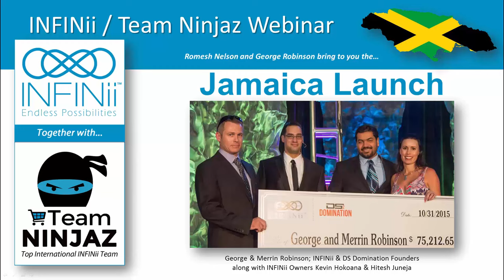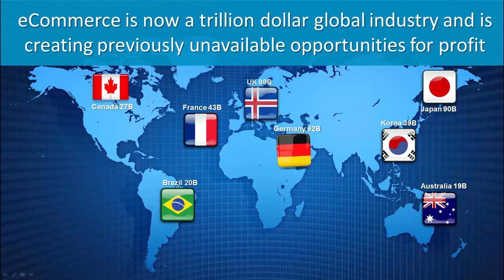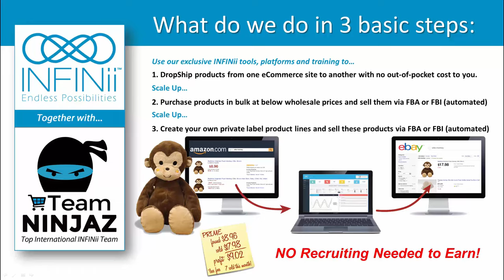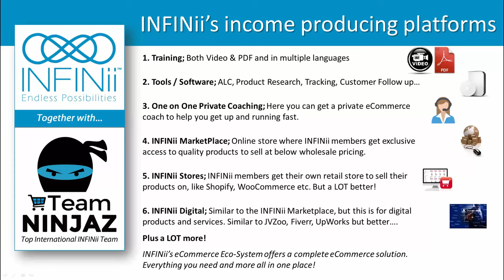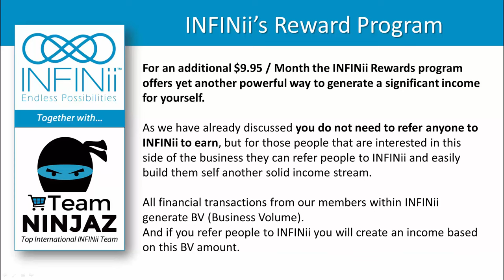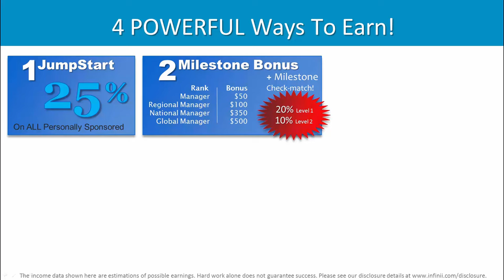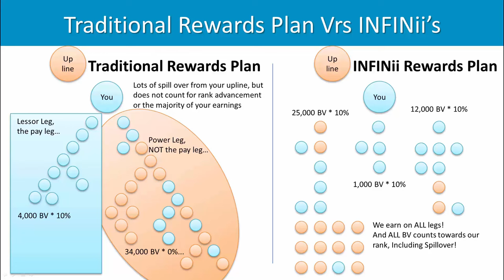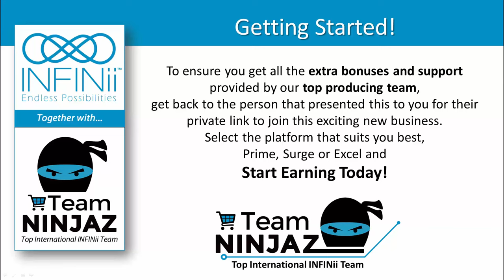​INFINii Jamaica Launch - No Recruiting To Earn - eCom Ninjaz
Are you looking for something new, exciting and profitable with NO recruiting required?

Something that works?

INFINii MARKETPLACE:
Vendors = Manufactures
Customers / MarketPlace = INFINii Members
This is where our INFINii Members get exclusive access to find products to sell on their eBay, Amazon, Shopify, INFINii Stores...

Our INFINii members can DropShip from or buy in bulk at very low prices to then sell on their eCommerce sales platforms. Perfect for international INFINii members. INFINii Australia for example.

INFINii TRACKING:
Our INFINii members get access to INFINii Tracking in their INFINIi backoffice to keep track of all their supplier details, it will also let them know if the products go out of stock and if the supplier prices change it will automatically adjust the price for you! Very important for dropshipping!

INFINii COACHING:
Some of our INFINii members want a little more one on one help which is fine, and we can simply plug them ito our awesome INFINii Coaching program where they can select an eCommerce expert to help them in their chosen language.

INFINii REWARDS PLAN:
The INFINii Rewards Plan (INFINii Compensation Plan) offers 4 main ways to earn:
1. INFINii JumpStart Bonus:
Earn a 25% commission on the initial product purchase of all your personally sponsored customers.

2-1. INFINii MileStone Bonuses:
As soon as you reach the rank of Manager, Regional Manager, National Manager or Global Manager you automatically trigger the
Milestone bonus.

2-2. INFINii MileStone CheckMatch Bonuses:
When one of your Personally Sponsored Partners triggers a Milestone Bonus you will automatically trigger a Milestone
Check-Match bonus equal to 20% of Milestone earned by your sponsored partner. You also earn an additional 10% Milestone Check-Match when a tier 2 sponsored partner achieves a Milestone Bonus.

3. Infinity Pay:
Earn 10% commission on your total organizational business volume (BV) down to Infinity!

4. Infinity Pay Match:
Receive between 5% and 100% check match on the Infinity commission earned by your personally sponsored partners.

Although you do not have to recruit or sponsor people to earn with INFINii, if you do you can earn additional commissions that can pay you a very good residual income.

We currently have very successful INFINii Members in the following countries:
INFINii Australia
INFINii USA
INFINii Spain
INFINii UK
INFINii Germany
INFINii Israel
INFINii Canada
INFINii Brazil
INFINii India
INFINii Philippines
INFINii Asia
INFINii Russia and Ukraine
INFINii Hungry and Bulgaria

- Additional Free training and tools

This video: name & link

George and Merrin Robinson
INFINii and DS Domination Founding Members